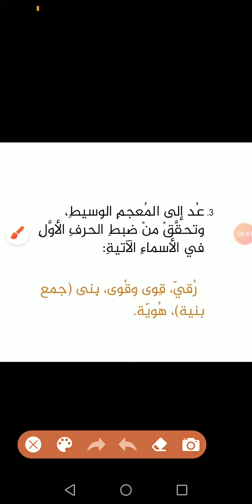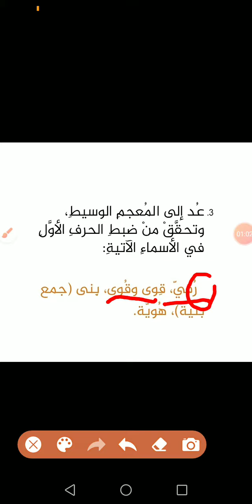اللغة العربية الصف الثامن المعجم والدلالة ص 35